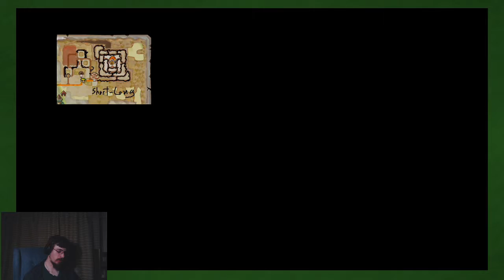Spirit Tracks: Trying to Reach Ferrus! - Part 20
We do another horrible duet and then attempt to reach our train fanatic friend Ferrus!

Title: The Legend of Zelda - Spirit Tracks
Developer: Nintendo
System: Wii U Virtual Console